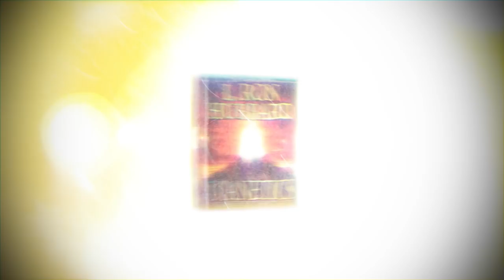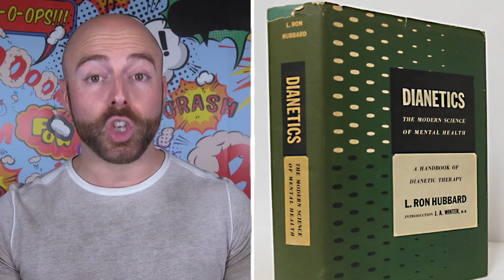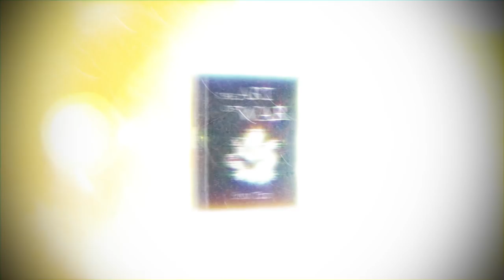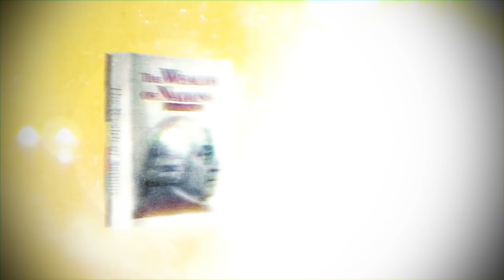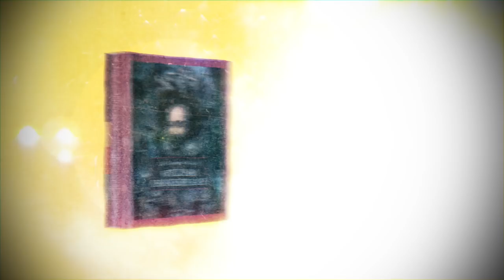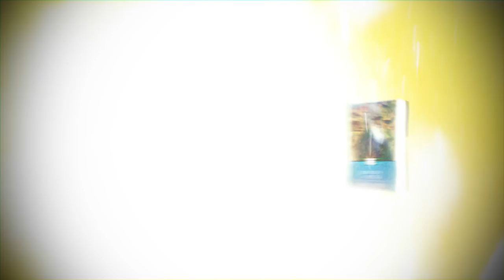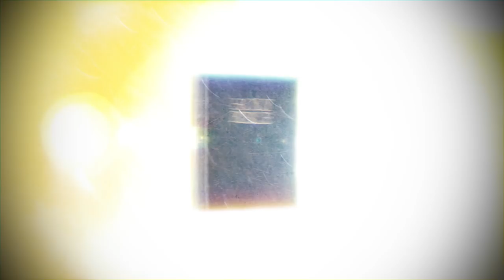10 Most Influential Books Of All Time